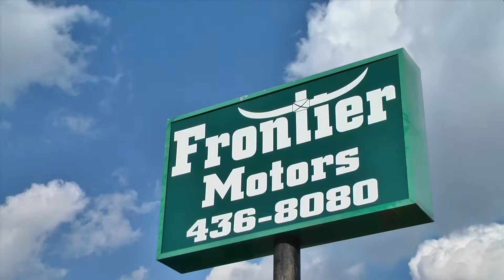Frontier Motors Show - September 16, 2016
Host Iven Streckel talks live on the radio and TV viewers about the industry of used cars, and takes your phone calls about any car, truck or suv that you're thinking of buying or selling.

The Frontier Motors TV Show is a production of O'Keeley Media, and shot live at WCOA Radio in Pensacola, FL.